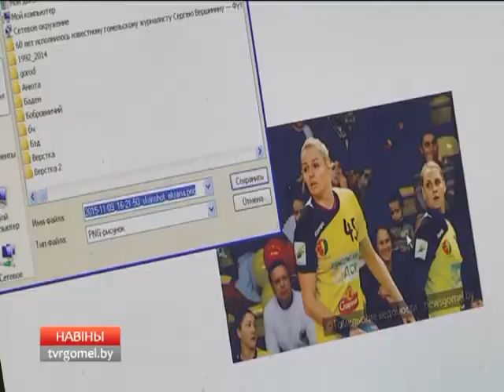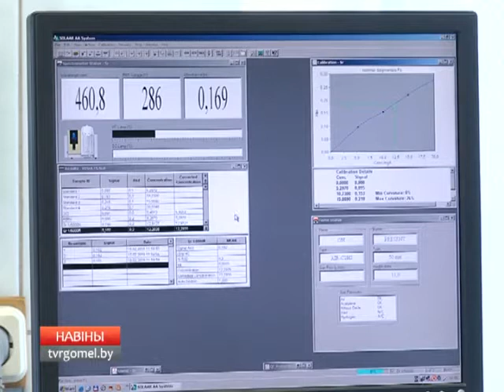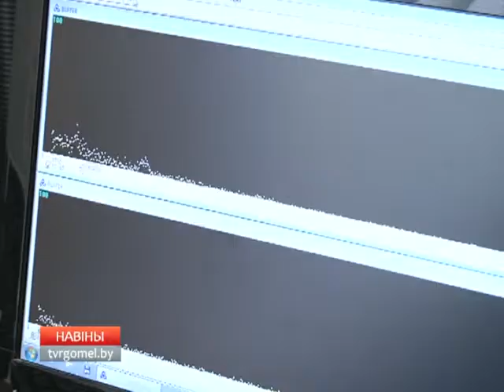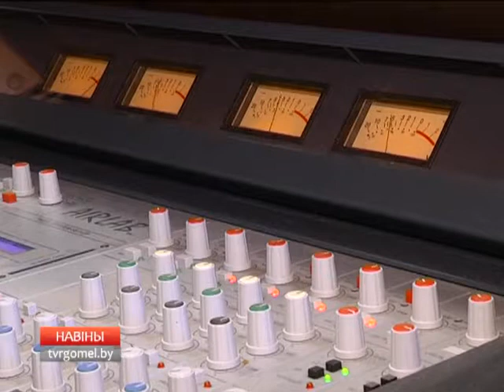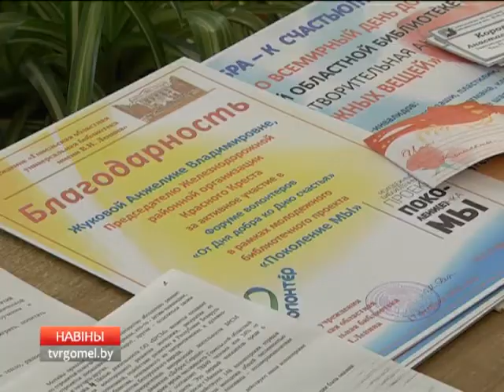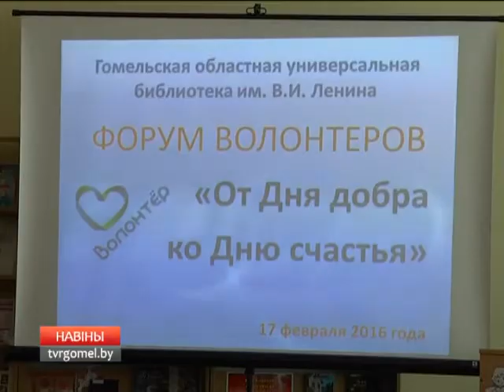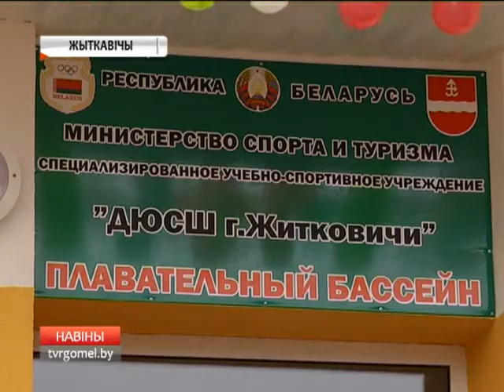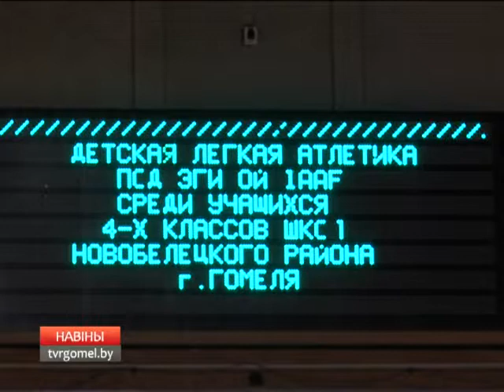Новости региона 17 02 18 40